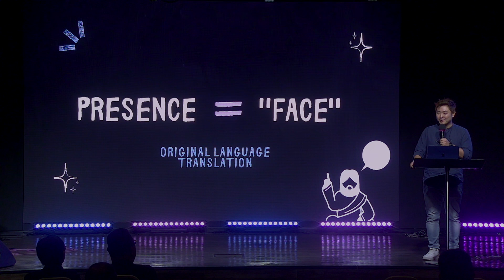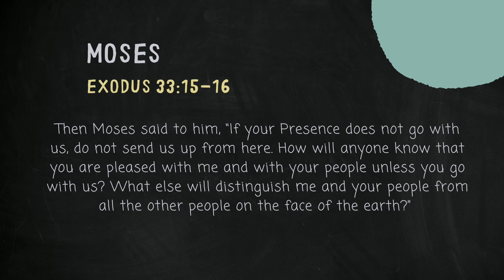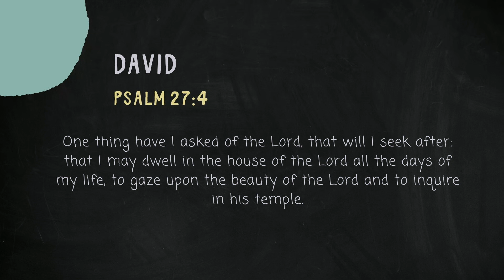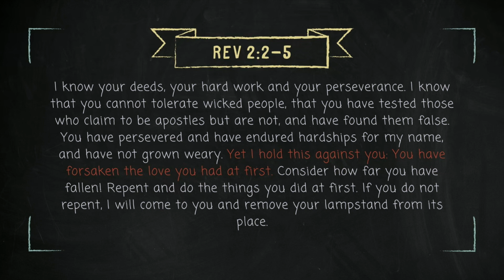Ian Chew: Loving The Presence Of God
"Are you having a gathering about Jesus but without Jesus in your midst?"
Discover together with Ian on why is it so crucial to intentionally turn our affection to the presence of God !